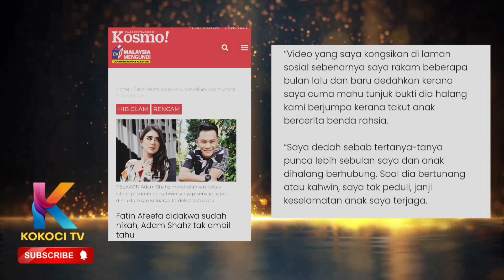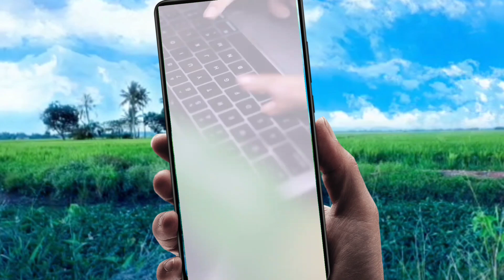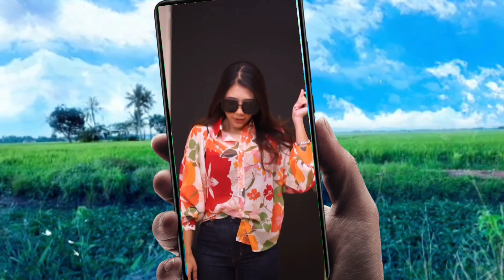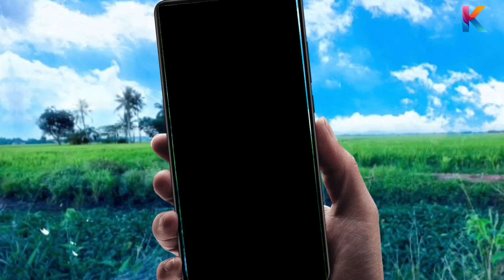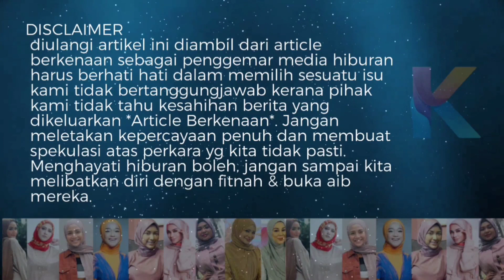Seperti Suami! Fatin Sudah Nikah? Bekas Suami Fatin Afeefa Diminta Hentikan Provokasi!